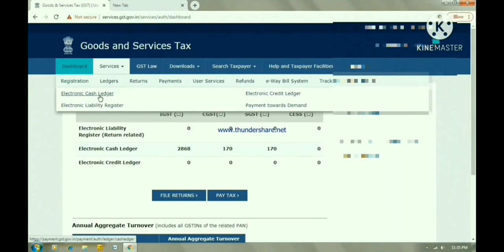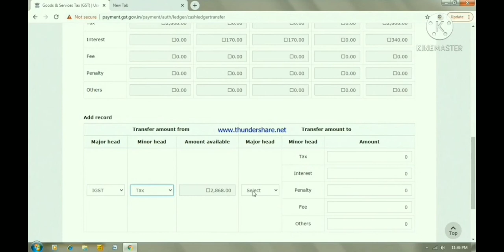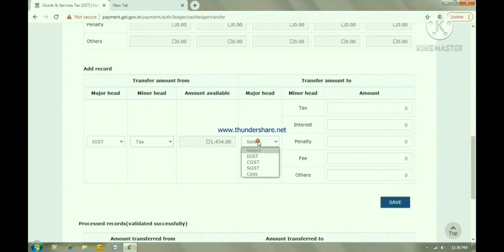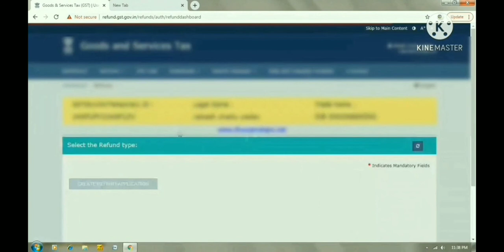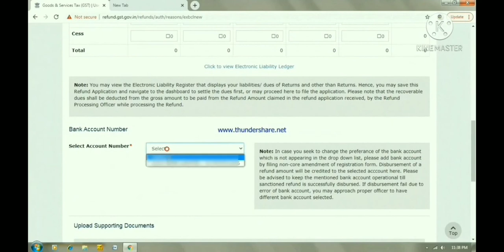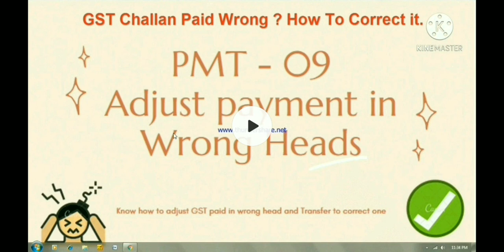GST CHALLAN PAID WRONG HOW TO CORRECT IT. & EXCESS BALANCE IN CASH LEDGER HOW TO REFUND RFD-01.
Circular No. 125/44/2019 - GST
Annexure-A
Page No 28
Point No 08
Refund of excess payment of tax